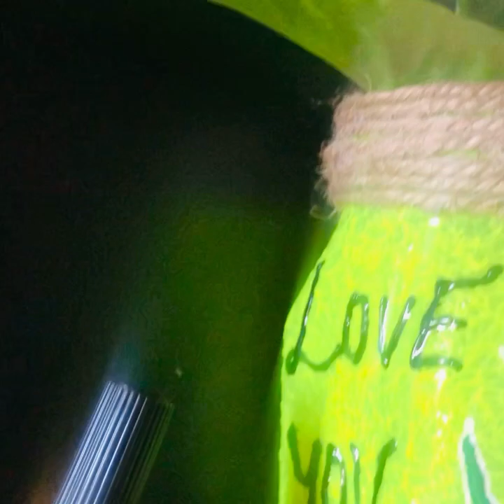Empty small jars used for creative diy ideas || freeze magnet Planter || freeze magnet holder box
Hi friends .
today I came up with another recycled idea for you guys and trust me the items you need for that are mostly go to our dustbin... and as you can see in Video what a beautiful decor it can be... I have used empty Vaseline and honey jar but you can use any empty jar and let your creativity do wonders now as you can see what I have used in this video .
Material used
1- Empty vaseline jar and honey jar
2- magnates (easily available on stationary shops )
3- Acrylic colour
4- 3D outliner fevicrly
5- Jute thread
6- Fevicol.